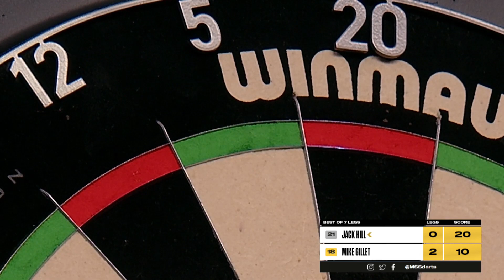Wonder kid Cam Crabtree excels in Group B | Highlights | Week 11 Group C Session 1